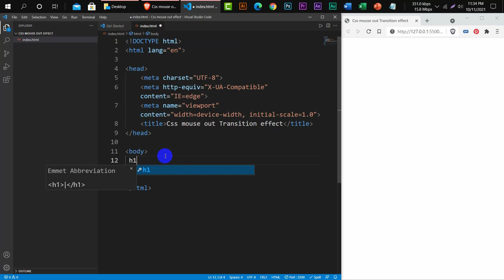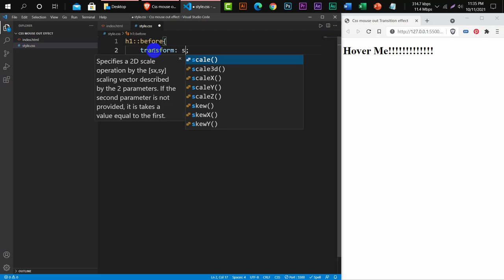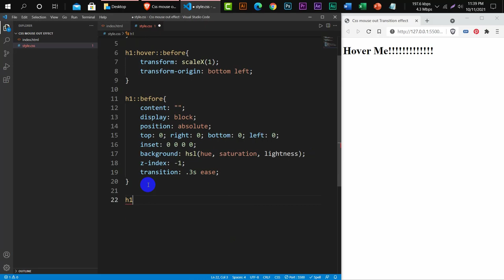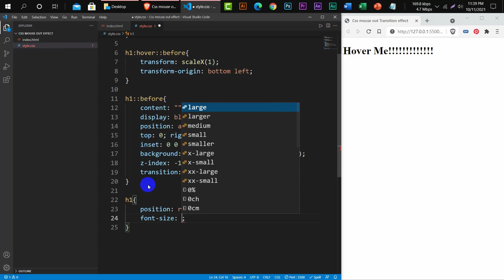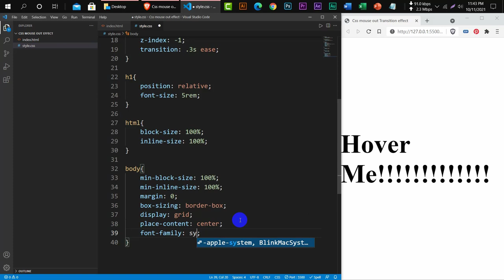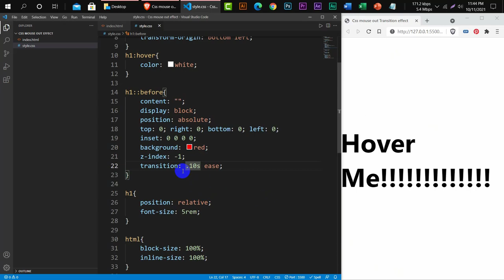CSS on hover effects - Mouse Hover Effects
CSS hover effects allow you to create an awesome effect when the mouse hovers over a link or image. The CSS hover effect is created by adding the following code: cursor: pointer;. This will change the pointer of your mouse to an arrow, which will give off a different feeling about what is being hovered over with each click!